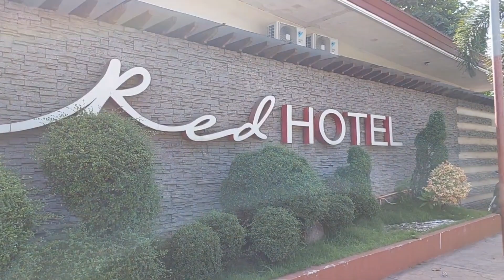JASAAN NATURAL WONDERS - BATCH 2 OF GROUP TOUR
JASAAN NATURAL WONDERS - 2ND BATCH OF GROUP TOUR